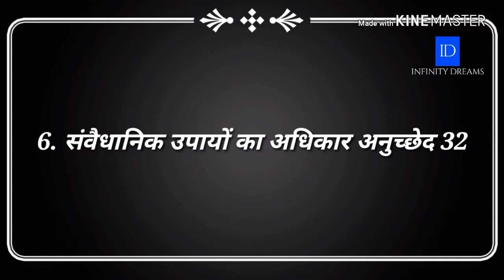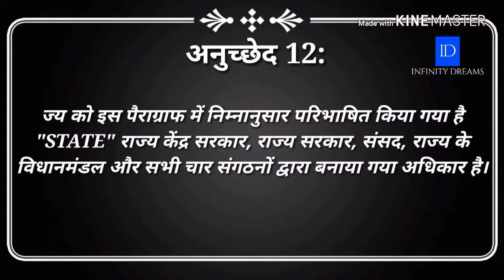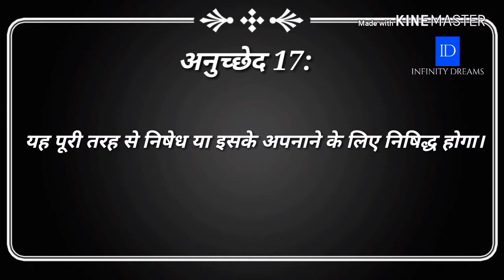भारतीय राज्यघटना | भारतीय संविधान में मूल अधिकार भाग 3 | MPSC | UPSC Guidelines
Your Quire's:
भारतीय संविधान में मूल अधिकार भाग 3

राज्य के संविधान में शामिल मौलिक अधिकारों को छह समूहों में विभाजित किया गया है। छह समूह इस प्रकार हैं:

1. संख्या का अधिकार समान अधिकार अनुच्छेद 14 से 18
2. स्वतंत्रता का अधिकार अनुच्छेद 19 से 22

3. शोषण का अधिकार अनुचित २३ से २४ है
4. धार्मिक स्वतंत्रता का अधिकार अनुच्छेद 25 से 28
5. शैक्षिक और सांस्कृतिक अधिकार अनुच्छेद 29 से 30
6. संवैधानिक उपायों का अधिकार अनुच्छेद 32

*राज्य के संविधान में कुल 19 मौलिक अधिकार हैं
*संविधान में संपत्ति के मौलिक अधिकार को हटा दिया गया है
*यदि संविधान द्वारा दिए गए मूल अधिकारों का अतिक्रमण या कटौती सर्वोच्च न्यायालय में की जाती है, तो अनुच्छेद 32 के अनुसार, सर्वोच्च न्यायालय में एक याचिका दायर की जा सकती है, और अनुच्छेद 226 के अनुसार उच्च न्यायालय उच्च न्यायालय में अपील कर सकता है। मौलिक अधिकारों का विवरण इस प्रकार है

1. संख्या का अधिकार समान अधिकार अनुच्छेद 14 से 18
2. स्वतंत्रता का अधिकार अनुच्छेद 19 से 22

3. शोषण का अधिकार अनुचित २३ से २४ है
4. धार्मिक स्वतंत्रता का अधिकार अनुच्छेद 25 से 28
5. शैक्षिक और सांस्कृतिक अधिकार अनुच्छेद 29 से 30
6. संवैधानिक उपायों का अधिकार अनुच्छेद 32